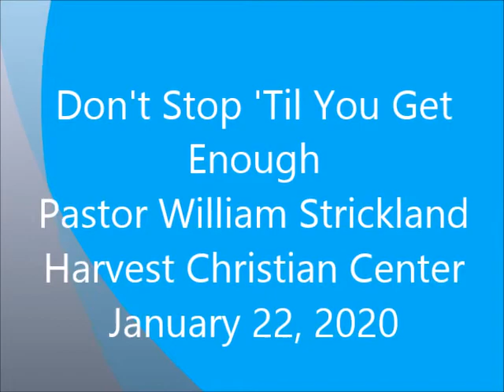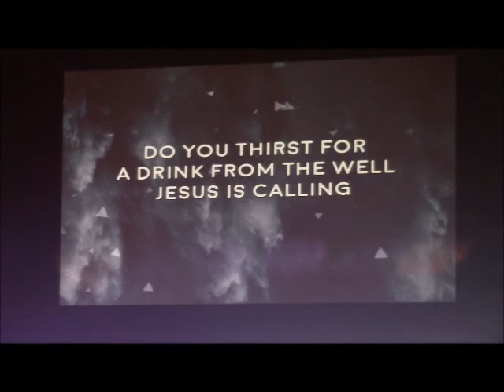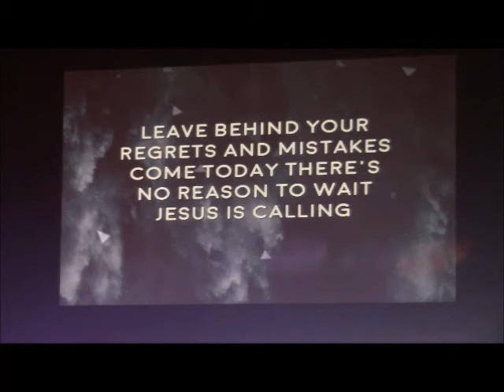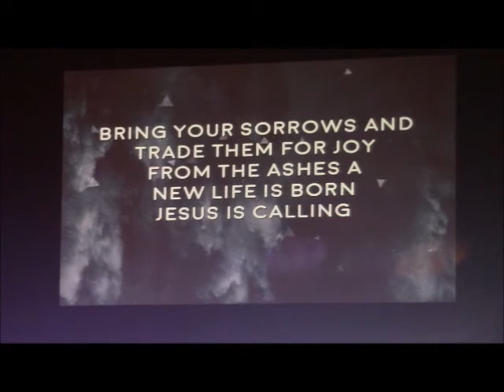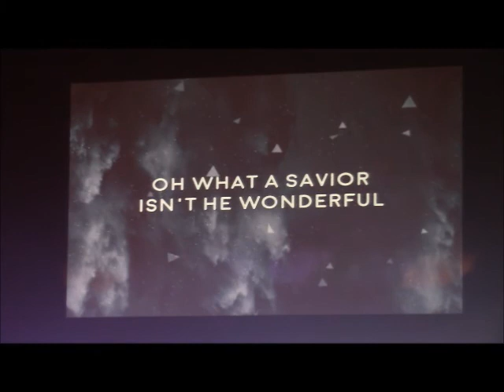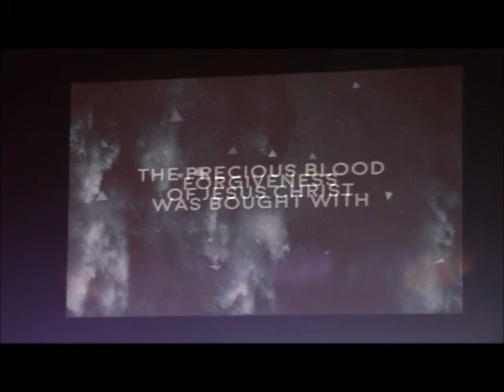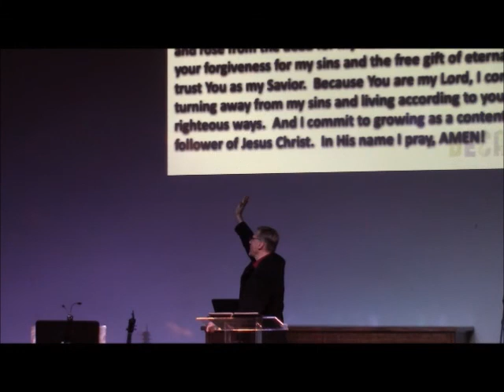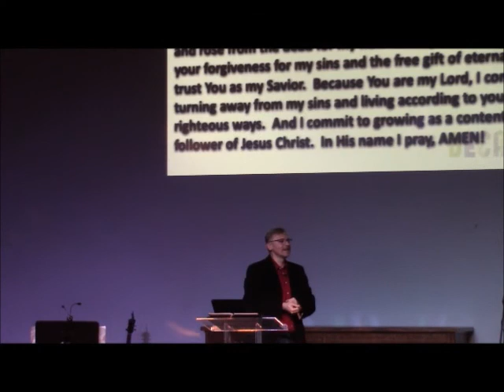DECADES 3 - Don't Stop 'Til You Get Enough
Pastor William Strickland